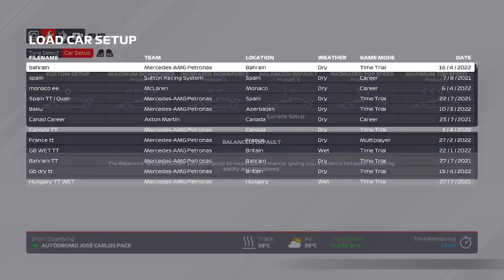T1 OVL Round 10 | Finale | What could have been ... | Standings in desc